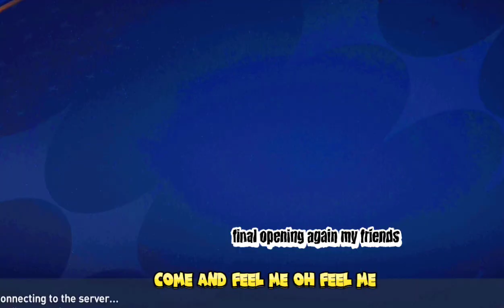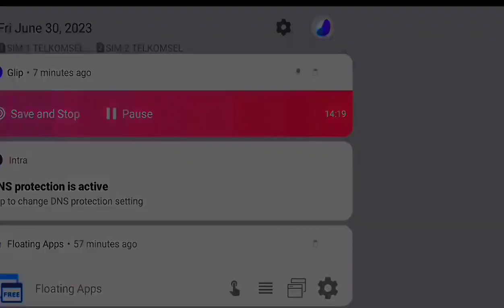fight random player ®7 😁 (june 30 2023) fifa mobile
Fifa mobile, fifa 2023 mobile, fifa soccer, fifa, fifa gameplay, fifa utots, fifa game,